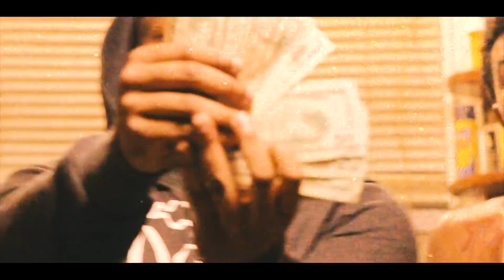JNance X Jae Money - Glock Muzic (Official Music Video)